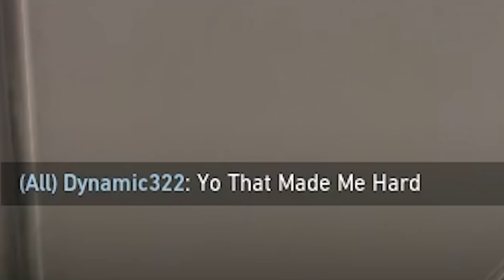boys in valorant are DOWN BAD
this was close to me pretending i was an uwu girl but not close enough lol
also so sorry that this video is pretty short, didn't have enough footage to extend it more and i wanted to push a video out so here! don't worry, another vid will come soon :)

friends in the vid ッ
» Icy/JR (yellow) -  my little brother lol